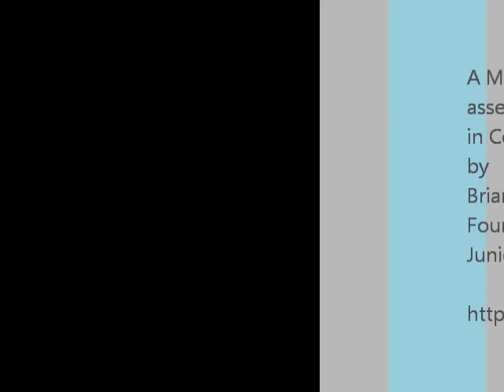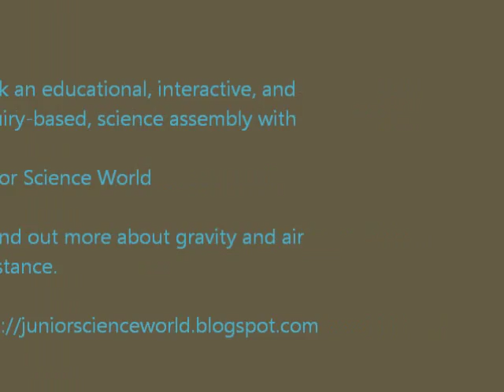Leaning Tower of Pisa Gravity Experiment by Junior Science World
Science Assembly at an elementary school in Cedar Falls, Iowa in March 2011